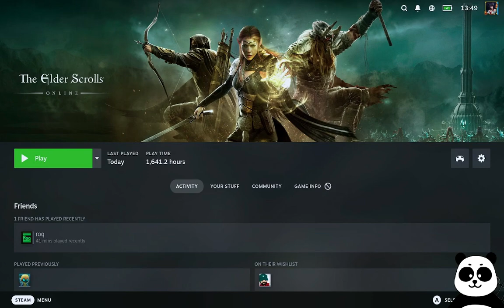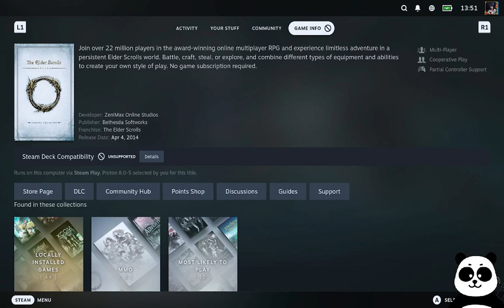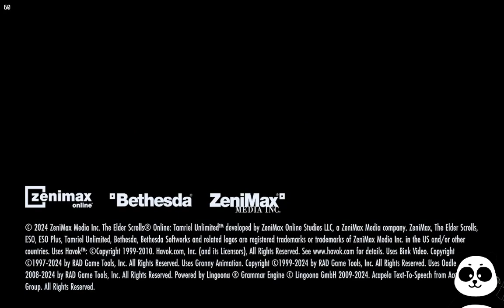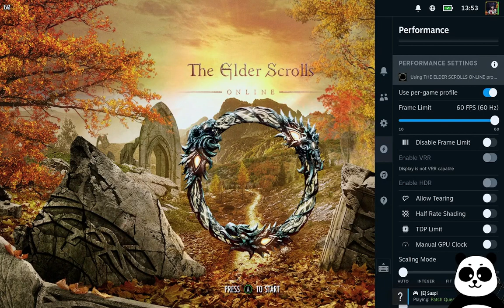Testing The Elder Scrolls Online on the Steam Deck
This is a Steam Deck performance test video of the game The Elder Scrolls Online.

Equipment

Steam Deck LED 64 GB(Modded to 512 GB)

Verilux® USB C Hub with Ethernet 6 in 1 Multi USB Port for Laptop with USB Hub 3.0 and 2.0 PD 87W Charging Port USB Type C Hub with 4K HDMI Converter for MacBook Air M1 Pro, for iPhone 15 Pro Max Plus

Lemorele Video Capture Card USB 3.0, HDMI Capture Card, 1080P@60Hz Game Capture Device for Gaming Live Streaming Video Recorder Gaming Meeting for Mac, Windows, Android

AMD Ryzen 5 3600 Desktop Processor 6 Cores up to 4.2 GHz 35MB Cache Socket AM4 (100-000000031)

ASUS Ex-A320M Microatx Gaming Motherboard Socket Am4 Ddr4

GIGABYTE NVIDIA GeForce RTX 3060 WINDFORCE OC 12GB GDDR6 pci_e_x16 Graphics Card (GV-N3060WF2OC-12GD)

Patriot Memory Viper Steel DDR4 3600MHz CL18 Desktop Memory 32GB (2x16GB) Kit 1.35V (PVS432G360C8K)

Western Digital WD Blue NVME SN550 500GB M.2 2280 PCIe Gen3 Internal Solid State Drive

Cooler Master MWE 550 Bronze V2 Power Supply - Non-Modular | 80 Plus Bronze Certified | 120mm HDB Fan | DC-to-DC Circuit Design | ATX 2.52 Version | 550 Watt

Corsair Carbide SPEC-05 Mid-Tower Gaming Case - Black

Xbox Core Wireless Controller – Carbon Black